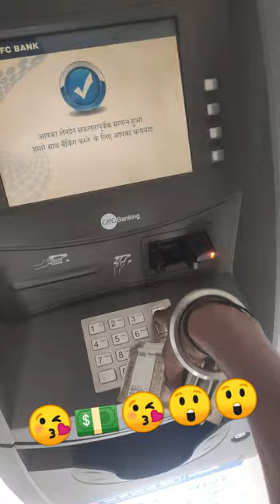atm say pasa Mel gay guys 😘💵💵🙏